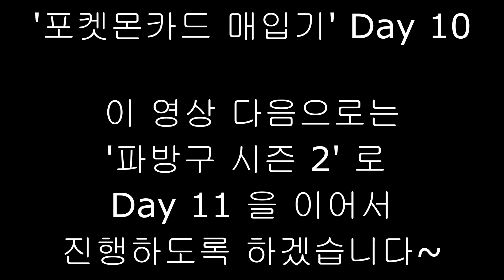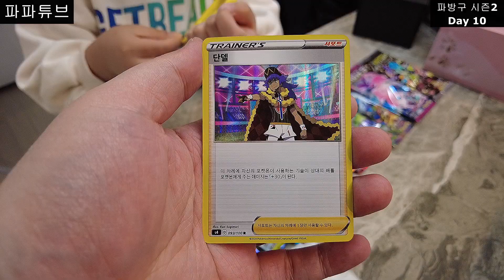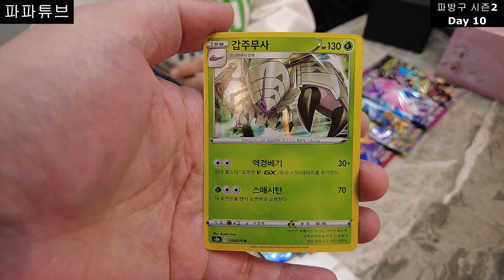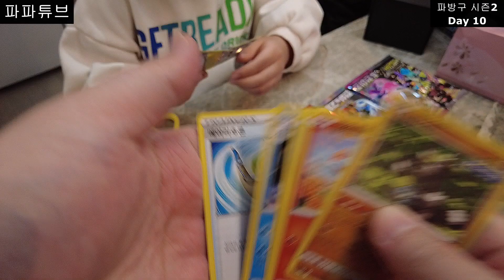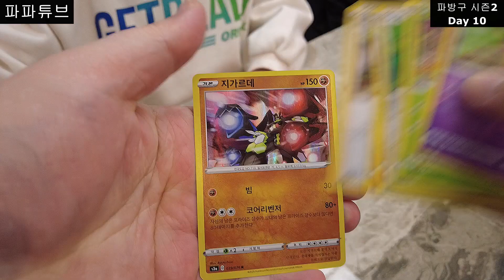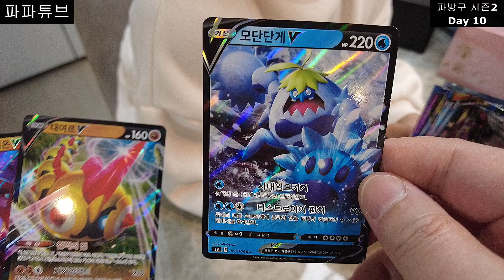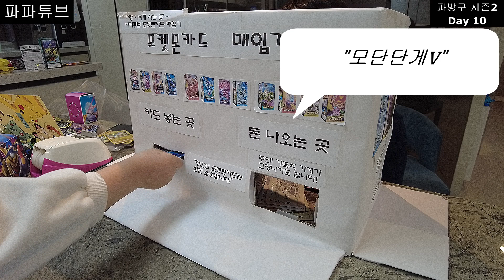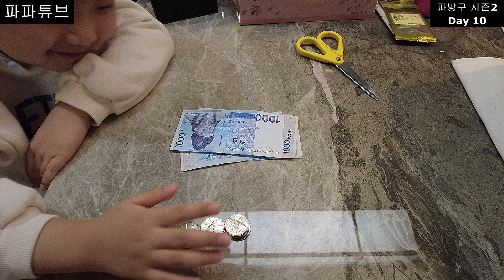파방구 시즌2 Day 10 '포켓몬카드 매입기' 영상입니다. 과거 영상인데, 이제야 올리네요~ (이 영상은 21년 12월 30일에 촬영된 과거 영상입니다~)